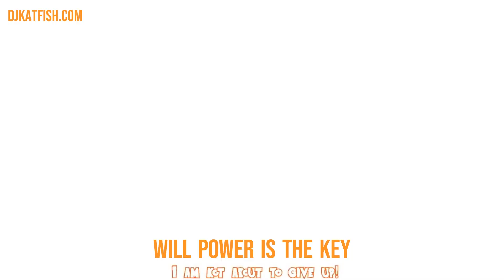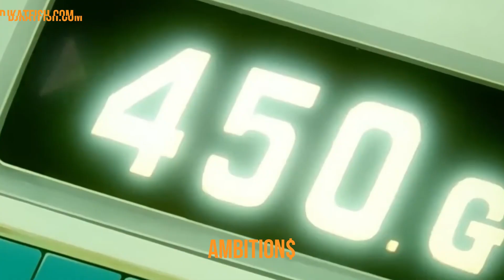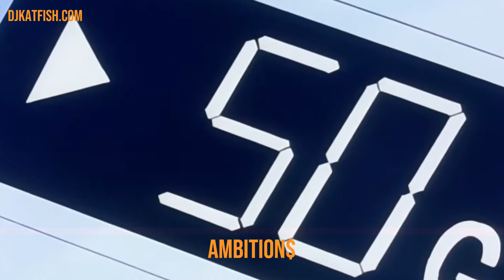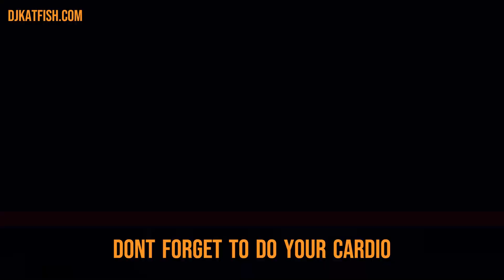TIME FOR CARDIO - LET'S GET SHREDDED - CARDIO MOTIVATION - LISTEN TO ON STAIRMASTER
ITIME FOR CARDIO - LET'S GET SHREDDED - CARDIO MOTIVATION

💰 Purchase this beat title : "AMBITIONS"

Key: B minor | Bpm: 155

0:00 Resuscitation
04:46

Martin Fitzwater

 / martfitzh2o
Martin Fitzwater / YouTube

 / milehighmonsters
Keone Pearson / Instagram

 / keone_prodigy
Keone Pearson / YouTube

 / keoneprodigy
Videos by
Felix Torres

 / realfelixtorres
Seth Feroce

 / sethferoce
Seth Feroce / YouTube

Brian Dobson

 / brianmetroflexgym
Original Metroflex Gym

 / originalmetroflexgym
FOR PROFIT PURPOSES LIKE SPOTIFY & APPLE MUSIC, PURCHASE A LEASE.

This a dark trap beat or insturumental in the style of rappers like Big Scarr, Moneybagg Yo, Pooh Shiesty, Lil Baby, Big 30, Key Glock, Young Dolph. This is the best choice for you, these type beats are both for beginners and for those who have been in the game for a long time. Dark trap style for hard gangsta, also just for freestyle. Even though their names are not in the title, the beat is also in the style of songs from rappers like Hotboy Wes, BigWalkDog, Future, G Herbo, Tay Keith, Pyrex Whippa, Southside, Migos, 21 Savage, Doe Boy.